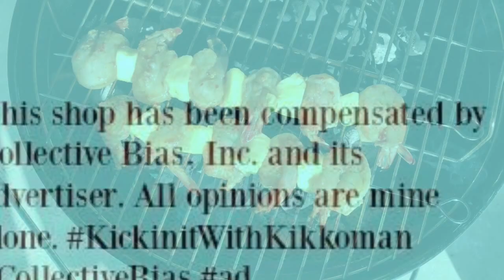Teriyaki shrimp skewers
Delicious Teriyaki Shrimp Skewers made with simple marinade